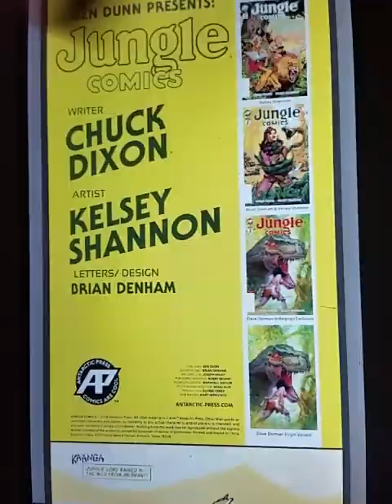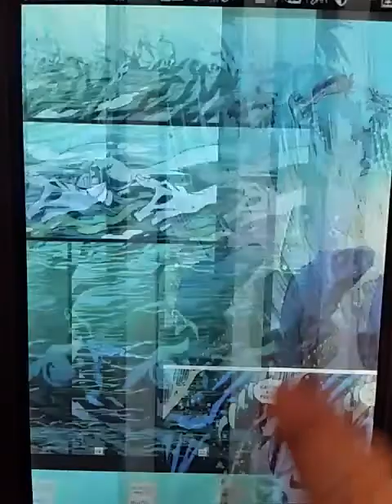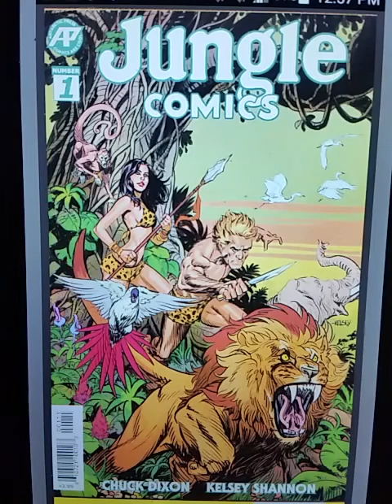Jon Malin is right, Mike Miller is STUBBORN, Ethan Van Sciver is fat, Cecil is love.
I am WOKE yo

I am LGBTCG+, My gender is Comicsgate. Marvel does trans kids.

Tags -Ethan Van Sciver, Richard Meyer, Edwin Boyette, Doug Tennapel, Mike Miller TUG yellowflash, Jon Malin, Jon Del Arroz, comics, marvel, dc, comicsgate, drawn and quartered, Ben Hennessey, Nasser,